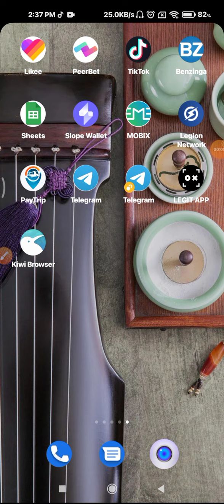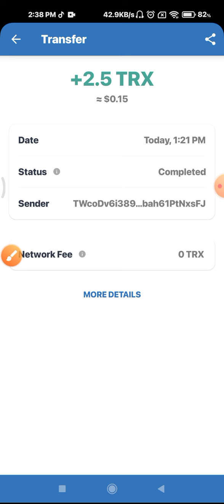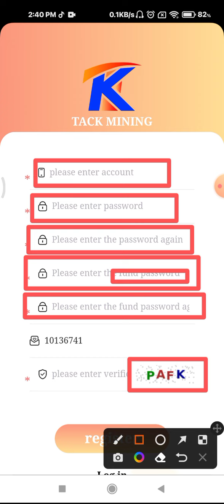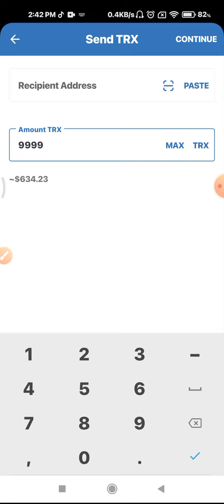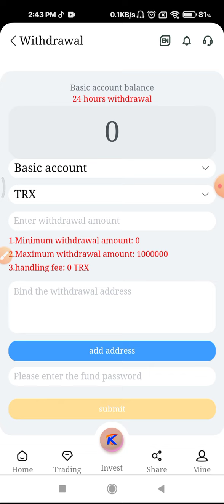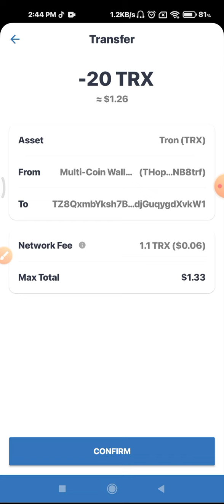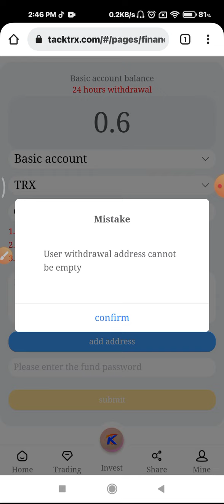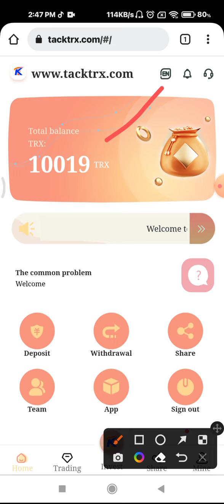Sign Up Bonus 100$ Instant Payment Trustwallet 2022 । Minimum Withdraw 0.01$ Only । Earn Money Bd ।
Website Link:  Check First Pinned Comment

❇️Tamzid328❇️